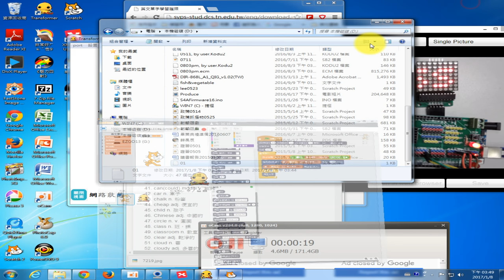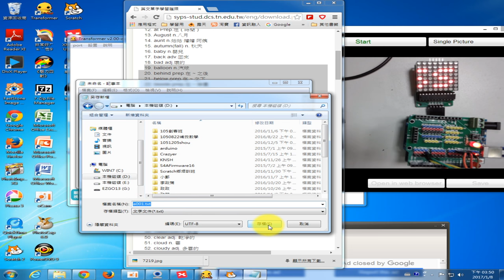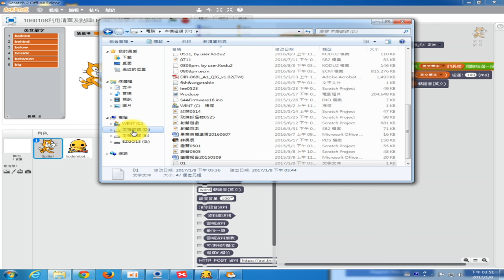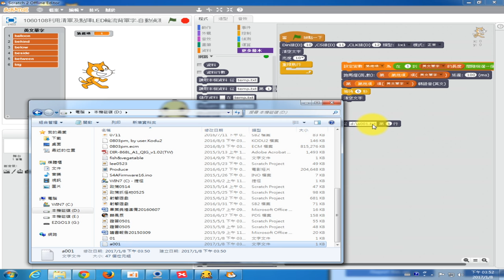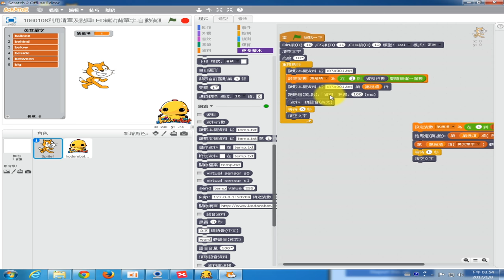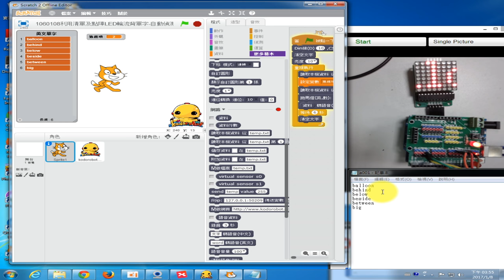西林1060108-09英文單字自動跑馬燈顯示-改成單字清單以直接讀取檔案